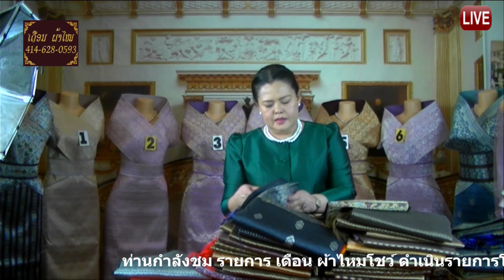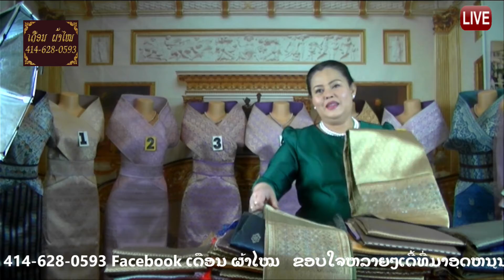capture 31 December 2021 03 02 09 PM